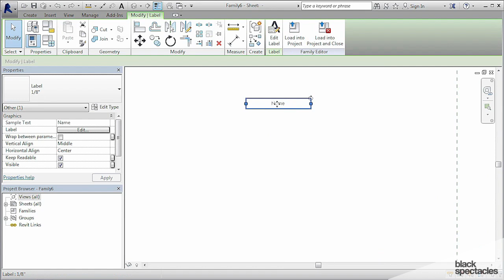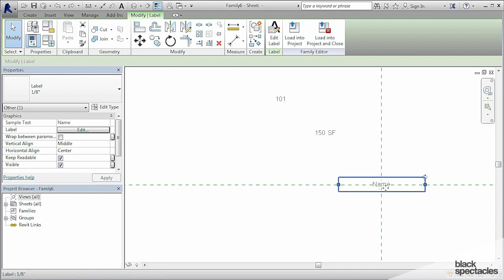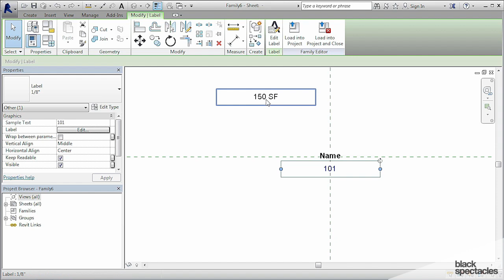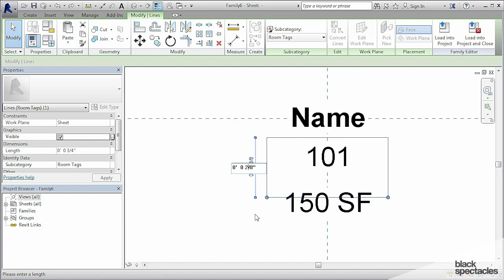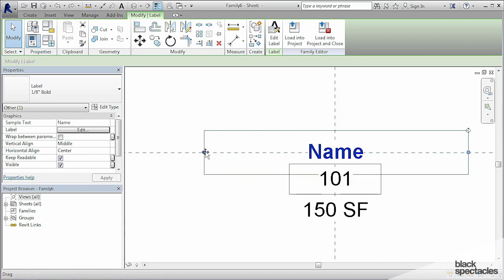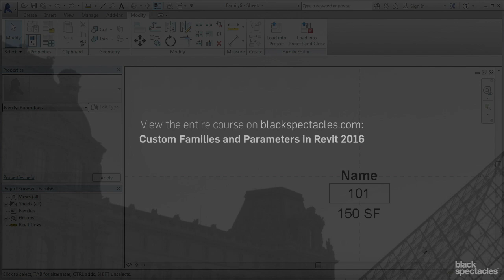Building a room tag with separate labels - Custom Families and Parameters in Revit 2016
In this course, Brian DeYoung from SOM will show you how to work with custom families and parameters in Revit 2016.

When you create the second tag with those three same parameters but we're going to do it in a slightly different way. So I'm going to open up a new family under Annotations and go to Room Tag. And this time, instead of just putting it all into one label, I'm going to separate it out as three separate labels. This is going to provide much more flexibility. So I clicked Label and it's asking for an insertion point. So I'm just going to go ahead and randomly click some place. And we'll add name. And then because we're just doing one at a time, that's all is required. There's no break because there's no other line. It's just name. And if I zoom in real close, there it is right there. So I can then drag this down and I can center it, sort of eyeballing it. Like so.

And then we're going to go back to Create and another label. And then this one is going to be for Number, and Ok. I'm just going to leave it there for now. Go back to Create, Label, and this one is Area. So now there are three separate items. And because they are three separate items, it allows me to do things to them that don't apply to all of them. So for example, Name. I want to have the name be in bold and then the Number and the Area to not be bold. So what I'm going to do is click on Name, say Edit Type. I'm going to duplicate this because I don't want to overwrite it. I just want to duplicate it. And I'm going to call it one-eighth bold. And then I select Bold right here, click Ok. And now, the Name is in bold but the other two are just regular texts.

And then I'm going to move the Number down into place. Now when you have separate labels like these, the labels themselves will snap to each other. So you can see that it sort of snaps to the name. So you can get these things to align onto themselves but they won't unfortunately snap to the reference plane and there it's snapping to the other two, the Name and the Number. So now we have those three.

Now it's really just a matter of graphics and how you want these things to look. So it's just shifting the Name around. Let's move the Area up a little bit to get it closer. And right about there is good. And let's move Area down slightly. Now in most ring tags that I've seen that look like this, there's typically a box, like a visible box that goes around the number. So if you want to do any graphic like that, you're going to go to Create and just use lines. But up here, you have different subcategories. So I'm going to click on Room Tags, and that's the subcategory. And I'm just going to draw a rectangle around the number like that. But now I have to define the size and the shape and the position of that rectangle.

So what I'm going to do is it's not really necessary to lock it down with parameters and all that sort of thing. You can just set this with these temporary dimensions. So I can go in here and I can change that and can make that one-eighth and say, "Look, looks pretty good." And so we'll do one-eighth on this side. Just typing that in. So now that box is centered that way and then let's check the height, let's see what the height is. So we'll change this number to, I like to have nice round fractions. That's too big so let's go down to a quarter. That's starting to look better.

Now because this is a label and because it's sort of fixed, you don't really have worry about locking the size of that box down. It will just stay that size. You don't really have to worry about it. But what I do want to do is massage this a little bit. So let's move this up. I'm just highlighting the box and the Number label, and just sliding that up a little bit. And then the Area. I'm just using the nudge command. So the up and the down arrows nudge these things.

And then, once you get it graphically looking the way that you want it to be, one other thing to check is the size of the boxes, of course, making sure that the Name box is appropriate length. The Number will pull that in. This is also a little trick of how you can make sure that the number is actually centered on the box. As you pull this in and see how the box is hanging out on this side but it's lined up on this side. So that tells me that the number is not actually centered within that box, so then I use the nudge tool to slide it over.

And then if I know that the number is now in the middle, then I can click on the Name, slide that over and it should snap to the new position of the Number and slide that over, and there it goes. It's very faint blue dashed line that appears to tell you that you're snapped. And so now all off those...shrink that box a little bit. Now all three of those three labels are lined up to one another.